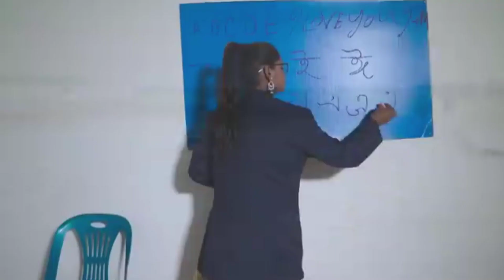Top New Funniest Funny Video 2023 Must Watch New Comedy Video 2023 Episode 84 By My Family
Funny Video
Funny Memes
Funny Movies
Funny video Bagla
Comedy Video
Comedy Movies
Silent Funny Video
Silent Funny Video Clips
Silent Funny Movies
Natak
Natak natak
Natak video
Natak Comedy
Natak Dikhaiye
Natak Dijiye
Natak Serial
Chahie
Must Watch New Funny Video
New funny movie 2022
Hit Comedy
Top comedy
Viral Funny Video
India Funny Video
Hindi comedy Video
My Funny Kamal
Kamal Comedy
My Funny Video
Main Funny Kamal
My family
Funny Family
Bindas Fun Heroes
Bihari Funny Joke
Fun TV 420
My Fun TV
Busy Fun Ltd
Fun lover BD
Bidik fun TV
Poor YouTuber
Top Fun TV
Lol of laugh
Funny Dhabang
Villfunny TV
Haha Idea